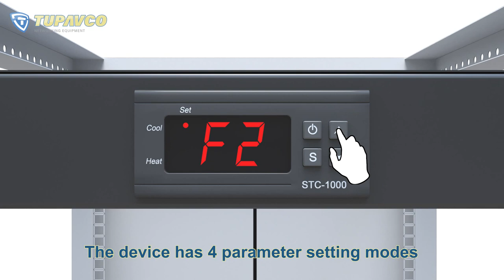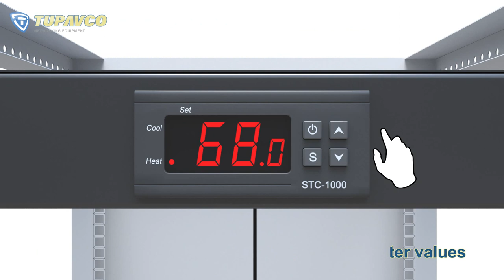Tupavco TP1701 - 1U 19" Rack Mount Fan - 4 Fans Server Cooling System - How To Video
Tupavco TP1701 4 Fan Cabinet Cooling Unit with Digital Display and Adjustable Temperature ON/OFF Control

This unit finds use in a wide variety of situations, from home theater setups to server and computer network cabinets, to music and DJ equipment racks, and audio-video (AV) subracks. The four high volume cabinet fans pump out 300 CFM of air through a top exhaust, providing a healthy flow stream to keep your setup cool .

The server cooler system is controlled by an easy to use, user-friendly programmable controller set through an LCD display screen, which is used to monitor the temperature of the system through a probe attached to the fan cabinet, telling the fan when to turn on. Automatic adjustments are then made accordingly to keep the airflow of the rackmount optimal. This keeps your valuable equipment operating at the temperature range of peak performance and is a safety check against overheating.

To set the temperature you want your system to be at, press the “S” button on the display, and hold for 3 seconds. At this point, the display should show “F1”. This is the “Set Temperature” parameter. Then, adjust the displayed temperature by simultaneously pressing “S” and the up/down arrows by the display. Once you have arrived at your desired temperature, press the “OFF” key to save the set system temperature, the display will then show the current system temperature.

- Adjustable temperature control helps ensure optimal performance for rackmount such as network, server, music, and AV cabinets
- Noise controlled fans makes the cooling system useful for a quiet office or business space
- Compact design mounts to any 19" inch cabinet and takes up only 1 unit of space
- Simple and easy to use LCD display allows user to control temperature
- Air pumped through to the top exhaust system of the fan